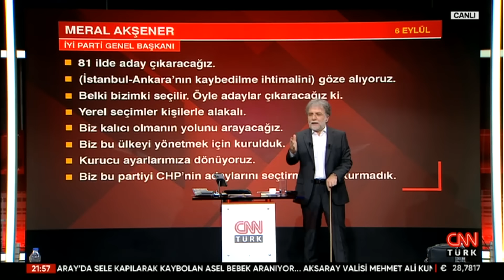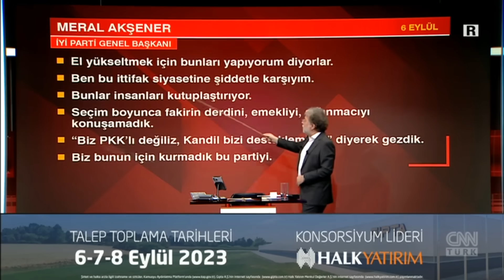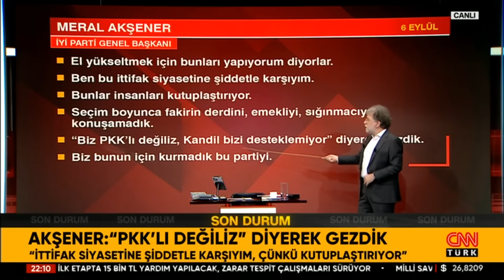Hakan Bayrakçı: "Akşener'in kararı AK Parti veya Cumhur İttifakı'na büyük imkanlar sağlayabilir"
Tarafsız Bölge; yine cesur, yine tartışmalı, yine çok konuşulacak… Tanju Özcan'ın Kılıçdaroğlu ile derdi ne? CHP Kılıçdaroğlu'ndan memnun mu? Tanju Özcan'a hangi parti "Gel" dedi? Akşener neden kaybetmeyi göze aldı? Akşener'in İstanbul adayı "Ersan Şen" mi? Enflasyonda yükseliş ne zaman duracak? OVP'nin vatandaşa yansıması ne olacak? Yıl sonu dolar ve enflasyon ne olacak?  Ahmet Hakan sordu, Bolu Belediye Başkanı Tanju Özcan, emekli Jandarma Kurmay Albay Dr. Eray Güçlüer, Kamuoyu Araştırmacısı Hakan Bayrakçı, gazeteciler Özay Şendir, Abdulkadir Selvi  ve İsmail Dükel yanıtladı.